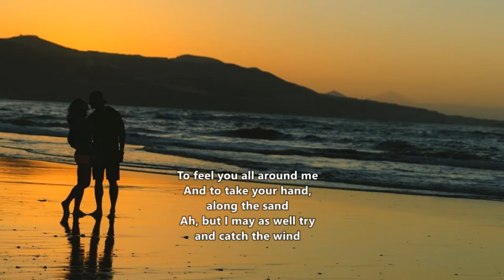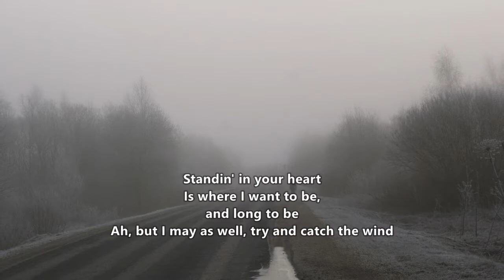Donovan - Catch The Wind (Lyrics) Improved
An improved version of my original upload of a few years back

"Catch the Wind" was released as a single in the United Kingdom on March 12, 1965, through Pye Records and a few months later in the United States through Hickory Records. The single was backed with "Why Do You Treat Me Like You Do?" on both the United Kingdom and the United States releases. The melody of the song was influenced by "Chimes of Freedom" by Bob Dylan.

"Catch the Wind" was the first release by Donovan. It reached No.4 in the United Kingdom singles chart and No.23 in the United States Billboard Hot 100. The single version featured Donovan's vocals with echo and a string section. The song was re-recorded for Donovan's first album What's Bin Did and What's Bin Hid, without the vocal echo and strings and with a harmonica solo added.